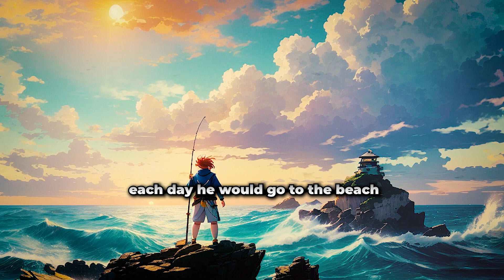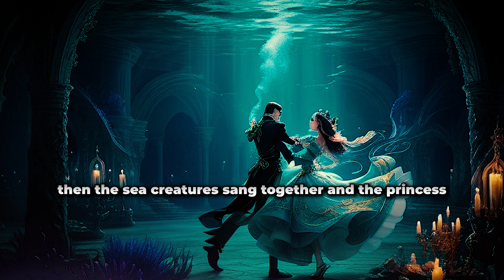Discovering the Secrets of Urashima Taro: A Timeless Tale of Love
Embark on a captivating journey through time with the legendary tale of Urashima Taro. Join us as we unravel the mysteries of this ancient Japanese folklore, exploring themes of love, time travel, and enchantment.